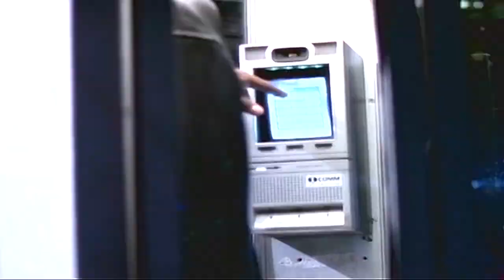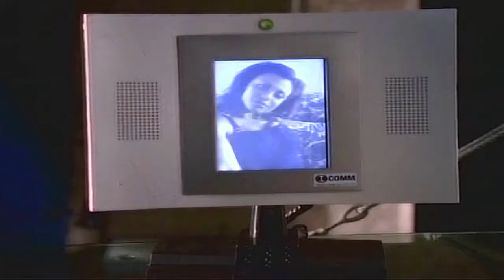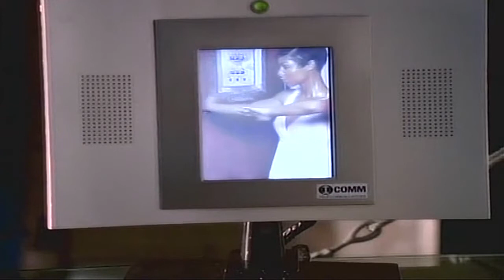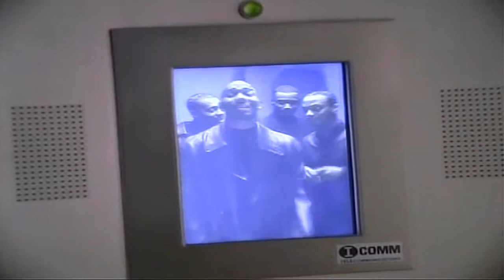Portrait - I Can Call You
Portrait is an American R&B and hip hop vocal quartet, consisting of members Michael Angelo Saulsberry, Irving Washington III, Eric Kirkland and Philip Johnson. The quartet group's music sound was influence by the new jack swing style of the late 1980s and early 1990s.